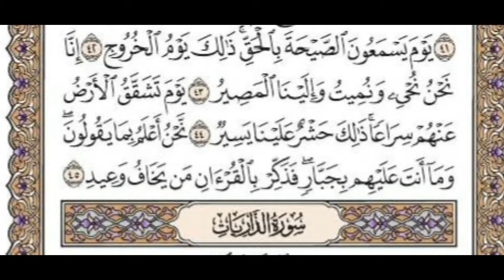سورة ق مكتوبة / رعد الكورد Surah Qaf Full By Ra'd Al Kurd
هه‌موو سوره‌ی قاف به‌ ده‌نگی ره‌عدی كورد